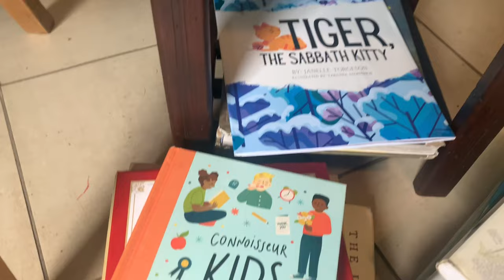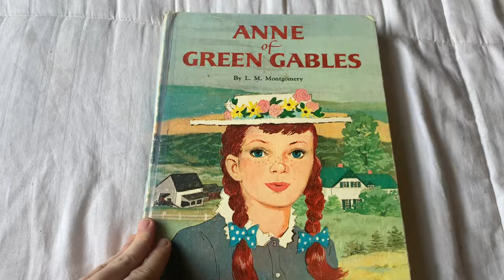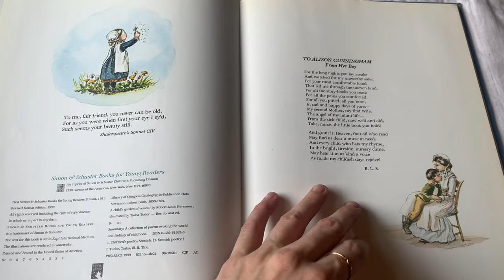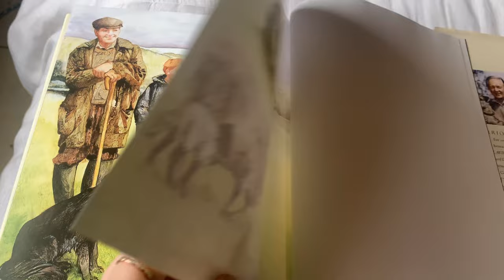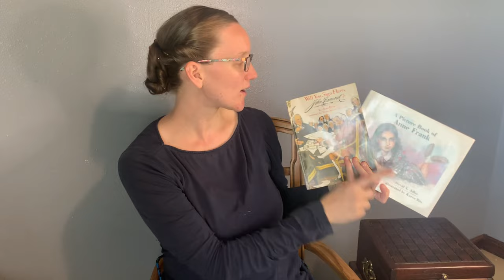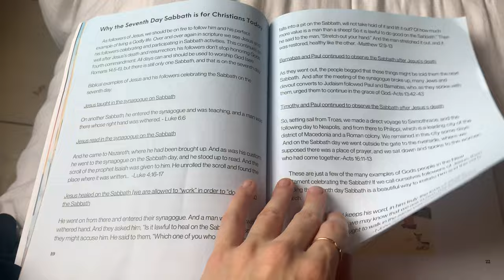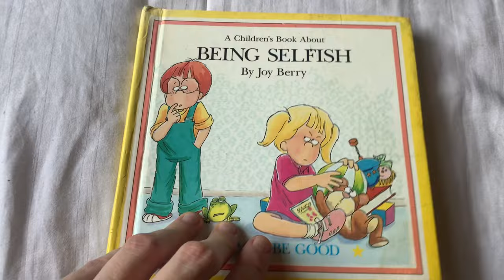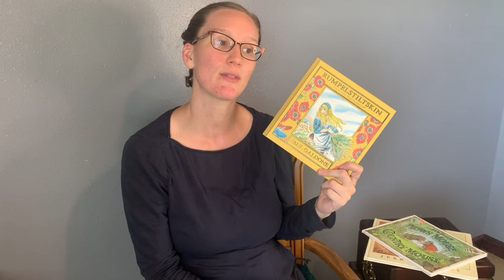What We Read in our Home | Charlotte Mason Homeschool Book Haul 2023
The books we’re actually reading in our Charlotte Mason homeschool that YOU will love right alongside your children. Books linked below.

Our Family Shabbat Siddur
Our Family Head of the Month Siddur
Our Family Messianic Passover Haggadah

📚 LITERATURE
Little House series
Robin Hood
The World of Pooh
—cannot find link for this version of Anne of Green Gables—
Ox Cart Man
The Little House

POETRY
Poems Every Child Should Know
A Child’s Garden of Verses

SCIENCE & NATURE STUDY
A Kid’s Herb Book
The Burgess Bird Book for Children
Parables from Nature
James Herriot’s Treasury for Children
Faces of the Moon

GEOGRAPHY
Paddle to the Sea
Tree in the Trail

HISTORY
Abraham Lincoln
George Washington
Benjamin Franklin
A Picture Book of Anne Frank
A Picture Book of Harriet Tubman
Will You Sign Here, John Hancock?
And Then What Happened, Paul Revere?
Year of the Horseless Carriage
The World of Columbus and Sons

BIBLE
Dramatized Audio Bible
JPS Children’s Illustrated Bible
Tiger, the Sabbath Kitty
All of a Kind Family

CHARACTER STUDIES
Connoisseur Kids
Everyday Graces
A Child’s First Book of Virtues
A Children’s Book About Being Selfish
The Lion & the Mouse
Town Mouse, Country Mouse

👗 $50 off your first eSHAKTI customized clothing order by using my referral

The Excellent Wife
Ram’s Horn Shofar

⭐️ Our Women Living Torah Challenges are paused. The last one was from March 2022, about being righteous!

Contact me (but please be aware that I am not a counselor and do not have much free time to respond to complex situations and questions; thank you for your understanding!)

Blessings,
Raquel